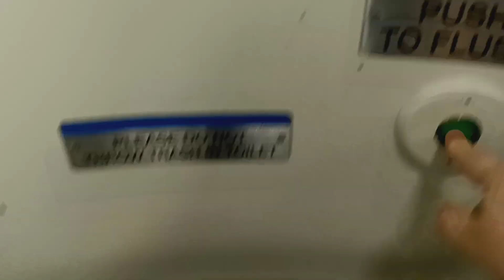MTA Long Island Railroad M7 restroom